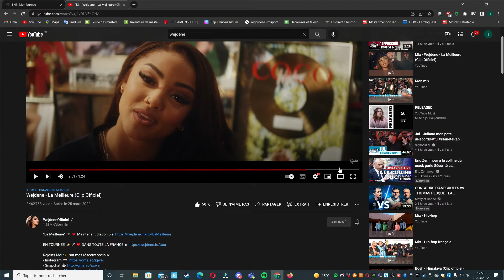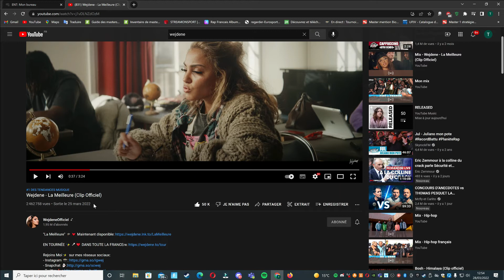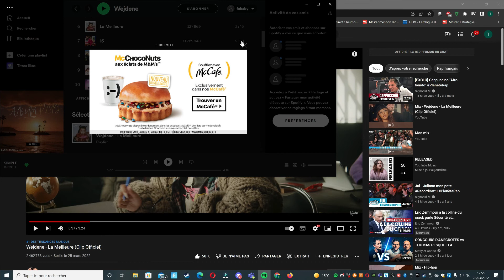Wejdene la Meilleure - Clip 2021 // Vidéo réaction On en parle